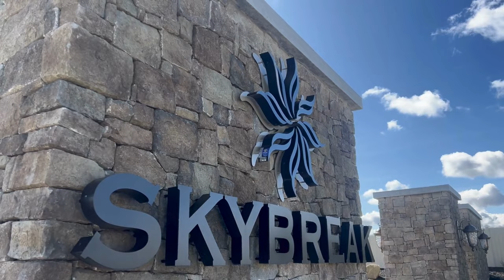Living in Meridian Idaho - Tour 10 Best Areas for Meridian Families (Vlog and Map Tour)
Wondering what living in Meridian Idaho is really like? Have you decided that you’re moving to Meridian - but now you’re looking to tour its best communities, subdivisions and areas? Well then, this video, in which we tour you through ten of the best areas for Meridian families - as well as retirees - is for YOU! Sit back as we drive all over this Boise suburb to show you the best communities and areas in Meridian Idaho. From golf course communities - like Spurwing - to new construction developments - like Skybreak, Pinnacle or Quartet - to well-established (and widely loved communities) - like Paramount, Bridgetower and Tuscany - we got you covered!

What is Living in Star Idaho Like? Tour Star Idaho | 8 Cons to KNOW before Moving to Star Idaho

Living in Idaho and Taxes 2024 [What You Need to Know Before Moving to Boise Idaho in 2024]

About us:
We are a husband and wife real estate team based out of Boise Idaho and we serve all of the surrounding Treasure Valley.  When shopping around for an Idaho real estate agent, we realize you have many options to choose from. We hope you'll consider our down-to-earth, honest (and fun!) approach to doing business for your next move. We would love to help you move to the booming Meridian Idaho or Boise Idaho area.

If this is your first time to this channel, and you want to know everything about eating, sleeping, working, playing, the good, and the bad of living in Boise Idaho, then subscribe and tap the bell🛎 for notifications so you can be the first to know about the current market in Boise Idaho.

We get calls and emails everyday from people just like you, looking for help on making their move to Boise Idaho and we love it.😍 Whether you are moving in 9 days or 90 days, give us a call☎, shoot us a text📝, or send us an email📨 so we can help you make a smooth move to Boise Idaho!